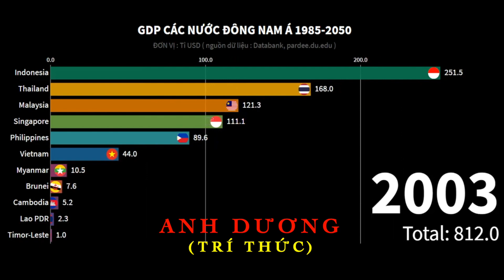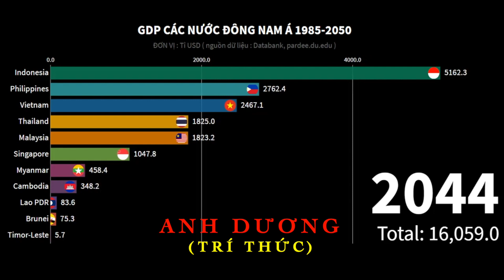So sánh GDP Việt Nam và Đông Nam Á 1985-2050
GDP Việt Nam vượt Singapore năm 2023, vượt Malaysia năm 2033, và Thái Lan năm 2035
Sau năm 2035 Việt Nam đứng hạng 3 Asean chỉ đứng sau Indonesia và Philippines
Source: Databank, pardee.du.edu